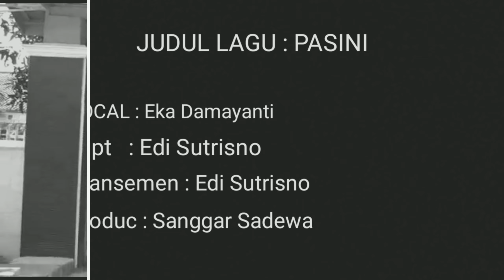LAGU SUNDA _ PASINI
Lalaguan sunda dari sanggar seni sadewa yang berjudul PASINI .

Cipt= Edi sutrisno